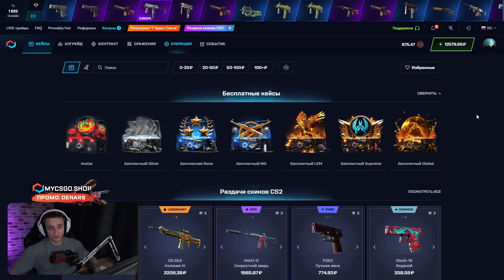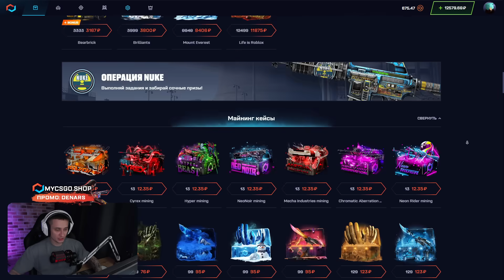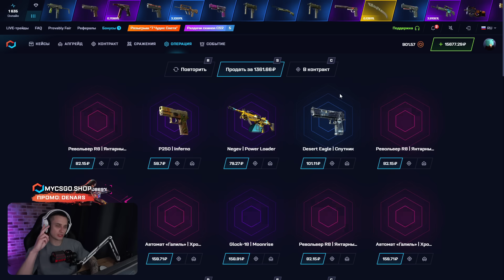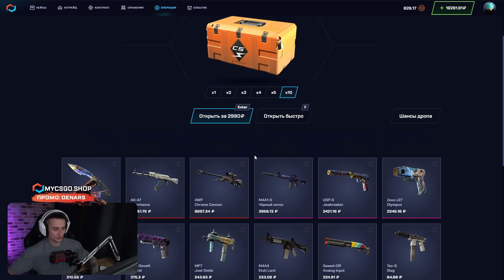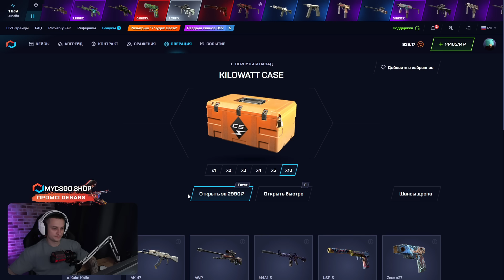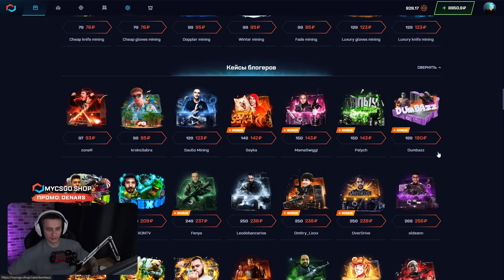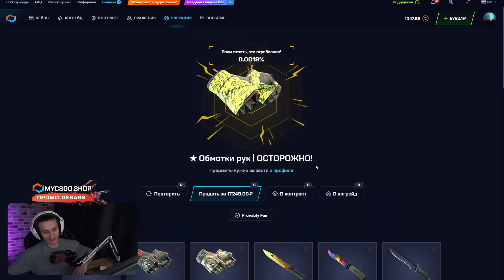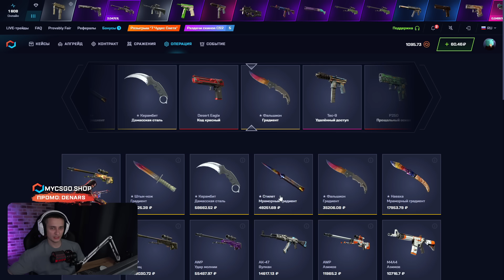⚡️ ТЕСТИМ КЕЙСЫ KILOWATT на МАЙКСГО - ПОДНЯЛ ДРОПЕЦ на 40 ТЫСЯЧ | MY CSGO | МАЙКСГО 2024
Здарова, братва ✋! В этом видосе будем проверять новый кейсик на сайте МАЙКСГО! Конечно же, я говорю про кейс Kilowatt. Это первый кейс в CS 2 и надежды на него огромные 🤩. Но крутить его в игре не хочется. Поэтому залетаем на MY CSGO и надеемся жирный на окуп! Чекайте, как выдает МАЙКСГО в 2024 и залетайте на проверку 🚀!

Также не забывайте, что на МАЙКСГО есть Апгрейды, Контракты и другие режимы 💻. Там тоже можно выносить офигенные скины. Ну а если вам такое не по кайфу, выбирайте лучшие кейсы на МАЙКСГО из моих роликов и прокачивайте свой инвентарь 💪! Желаю всем офигенных заносов!

Таймкоды:
00:00 - открытие кейсов на МАЙКСГО
02:36 - начнем с кейса DUMBAZZ
04:42 - пробуем кейс KILOWATT
06:02 - СУПЕР! выпал ДРОП на 8500
08:00 - КАЙФ! плюс ПЕРЧАТКИ за 8К
09:07 - ЖЕСТЬ! еще ПЕРЧАТКИ за 17К
10:39 - что имеем в итоге

майксго
my csgo
майксго 2024
майксго апгрейды
лучшие кейсы майксго
майксго лоу баланс
бонус майксго
открытие кейсов на майксго